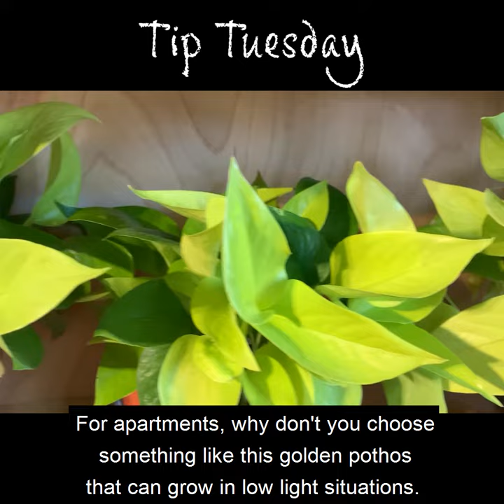Valentine's Day Flower/Gift Ideas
Ed Bush, LSU AgCenter horticulturist, discusses a variety of options to give your loved one this Valentine's Day. This video is part of the LSU AgCenter Tip Tuesday video series and was produced by Anna Ribbeck, LSU AgCenter social media strategist.